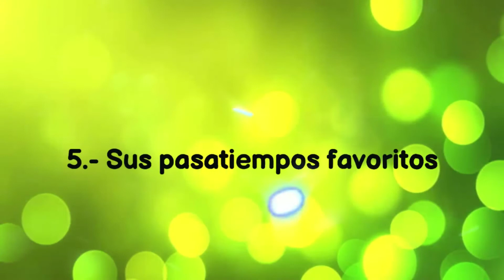Top:5 Datos Curiosos del Rey del Pop #2 ✨👑